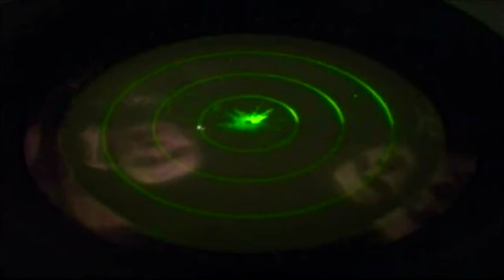NATO TV sižets „Buzičīni"- pirmā Afganistānas 3D animācijas filma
Multfilmas galvenie varoņi ir kaza Buzičīni un sliktais vilks, kas grib apēst kazlēnus.Darbība notiek gleznainajā Bemjanas provincē pie klintī izcirstajām Budas statujām. Multfilmas pamatā ir sena hazāru pasaka, kas stāsta par mieru un draudzību.

Multfilmas režisors ir Abass Ali, kas dzimis Afganistānā un ieguvis grafiskā dizainera grādu Pakistānā. Multfilma tika pabeigta šā gada 15.martā, pirmizrādi piedzīvoja Oslo, tagad to var skatities Afganistānas kinoteātros.

Šī ir pirmā trīsdimensiju afgāņu multfilma, kuras mērķis ir konkurēt ar krievu un irāņu multfilmām, kas Afganistānā ir guvušas plašu popularitāti.